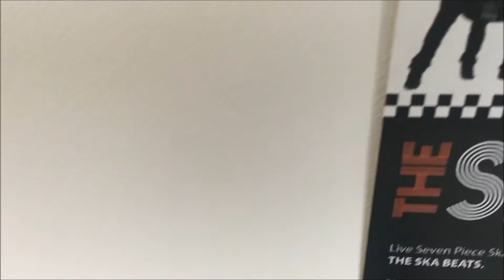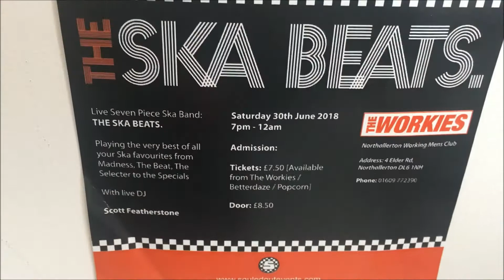THE SKA BEATS : Saturday 30th June 2018, The Workies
Live Seven Piece Ska Band: THE SKA BEATS.  Playing the very best of all your Ska favourites from Madness, The Beat, The Selecter to the Specials.  With live DJ Scott Featherstone.
Saturday 30th June 2018, 7pm – 12am  Admission:
Northallerton Working Mens Club
Address: 4 Elder Rd,
Northallerton DL6 1NH